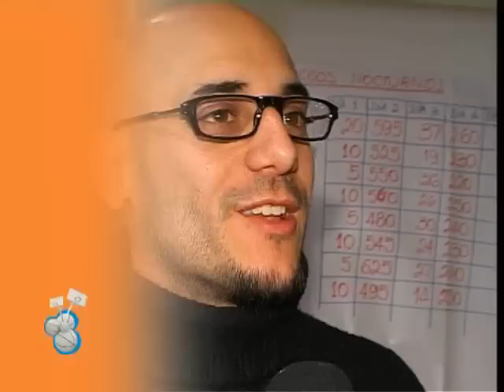Uno Contra Uno - 2º parte del Campus de Oberto (10/08/10)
Es momento para que los que participaron del primer campamento de Fabricio, comenten sus vivencias junto al pívot de la Selección Argentina.
También, Alejandro Cassettai, Javier Maretto, Mariano Aguilar y Fierita opinan sobre el cordobés. Por otra parte, mira todo lo que aconteció en la fiesta de cierre de este exitoso campus en el club Macabi.